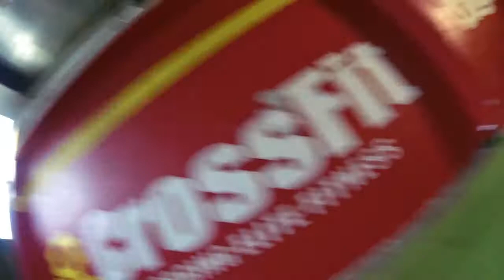Belgian Throwdown 2014 - Masters - workout 3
The Belgian Throwdown 2014 - Masters - workout 3, Thomas Kezele - CrossFit Zagreb
Judge: Sasa Grosix, Head coach @ CrossFit Zagreb
97 reps of OHS, burpees over the bar and DU
Thanks to Kreso for assisting with counting.